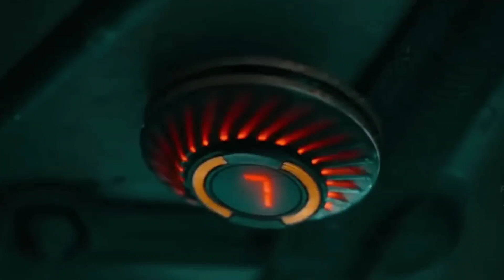ICON Allu Arjun Official Trailer 2023 | Pooja Hegde | Krithi Shetty | Allu Arjun New Movie 2023